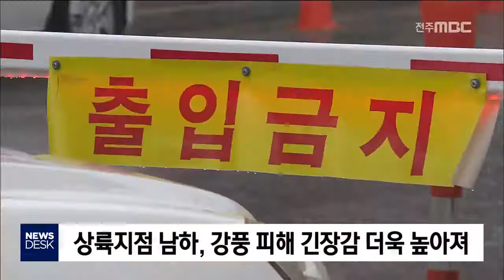[뉴스데스크] 전주시내 태풍 분위기